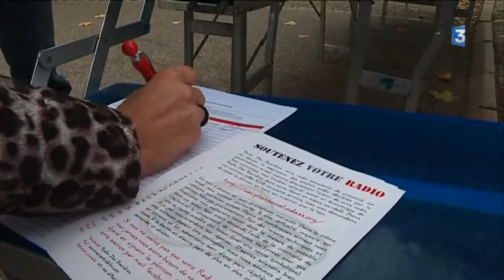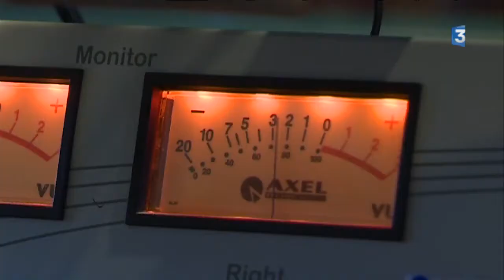radio des Boutières en Ardèche FR 3 NOV 2017